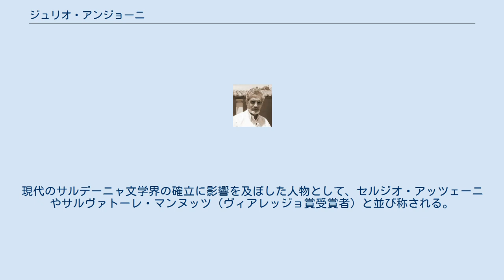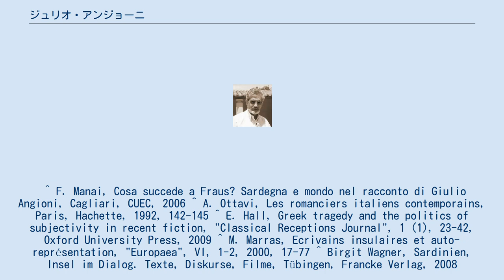ジュリオ・アンジョーニ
ジュリオ・アンジョーニ（Giulio Angioni、1939年10月28日 - 2017年1月12日）は、イタリアの作家かつ人類学者。
 サルデーニャ州グアジーラ生まれ。
1981年よりカリャリ大学教授。
オックスフォード大学セント・アントニーズ・カレッジのフェロー。
 作家としては約20編の小説を、人類学者としては小論を12編ほど執筆している。
現代のサルデーニャ文学界の確立に影響を及ぼした人物として、セルジオ・アッツェーニやサルヴァトーレ・マンヌッツ（ヴィアレッジョ賞受賞者）と並び称される。
 代表作に Le fiamme di Toledo, Assandira, Doppio cielo, L'oro di Fraus など。
 ^ “Giulio Angioni”. SardegnaBiblioteche. Regione Autonoma della Sardegna. 2012年12月4日閲覧。
^ F. Manai, Cosa succede a Fraus?